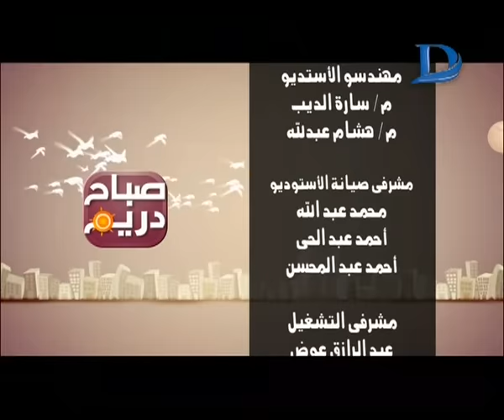صباح دريم| الحوار الكامل والمهم حول مشاكل السلع والبطاقات التموينية